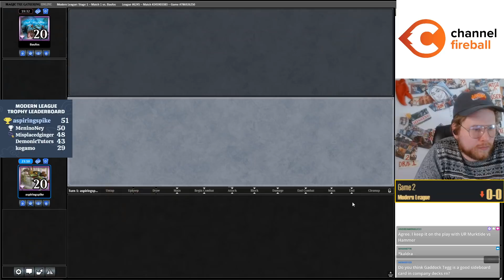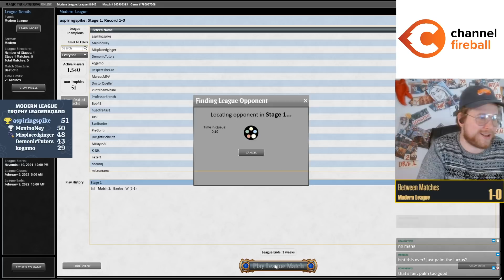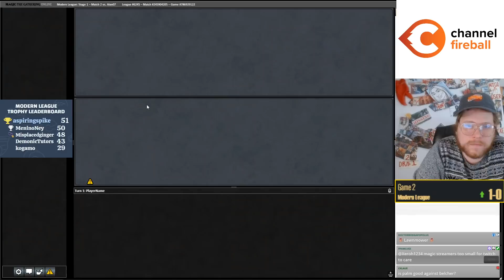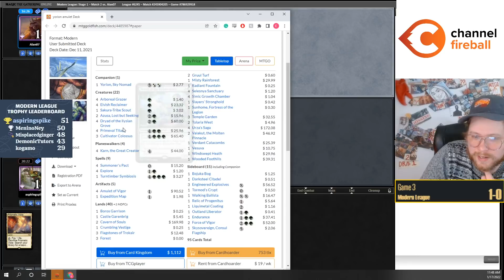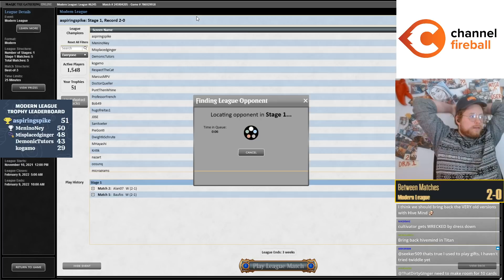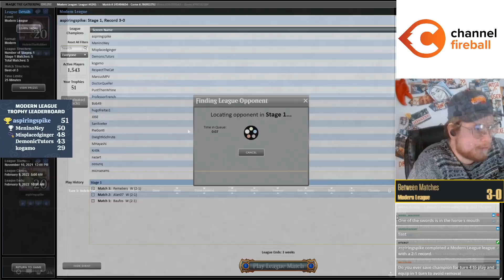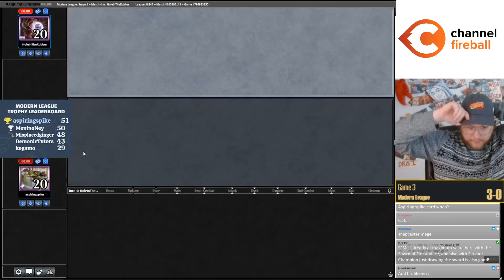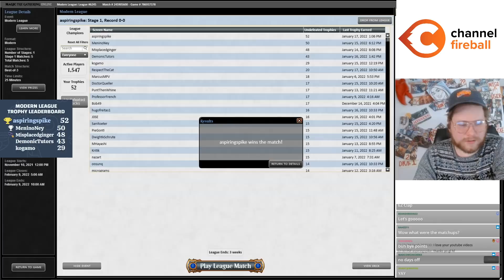Fervent Champion is BETTER than Ragavan? | Boros Stoneblade | Modern | MTGO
Match Timestamps:
0:00 Deck Tech
02:38 Round 1
27:44 Round 2
42:53 Round 3
59:25 Round 4
1:12:34 Round 5

Decklist: 4 Arid Mesa
1 Batterskull
4 Blood Moon
4 Esper Sentinel
4 Fervent Champion
2 Fury
4 Inspiring Vantage
1 Kaldra Compleat
1 Maul of the Skyclaves
1 Mountain
4 Plains
2 Prismatic Ending
4 Prismatic Vista
4 Ragavan, Nimble Pilferer
4 Ranger-Captain of Eos
3 Sacred Foundry
4 Solitude
4 Stoneforge Mystic
2 Sunbaked Canyon
3 Sword of Fire and Ice

Sideboard:
3 Burrenton Forge-Tender
1 Emrakul, the Aeons Torn
1 Giant Killer
1 Manriki-Gusari
3 Rest in Peace
1 Sword of Feast and Famine
3 Wear/Tear